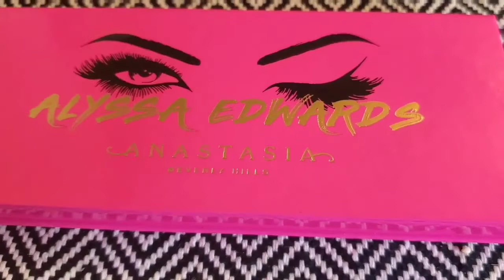Anastasia Alyssa Edwards Palette Swatches